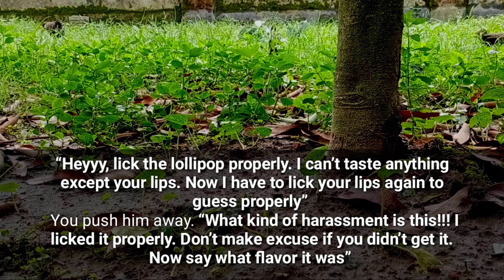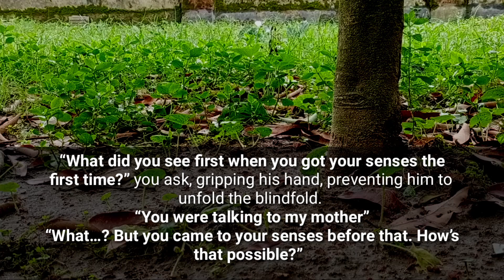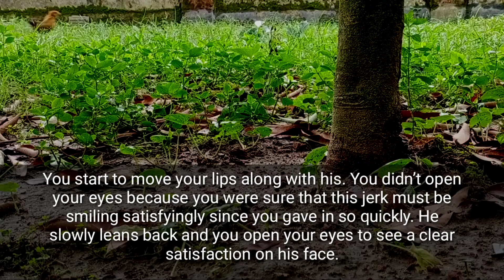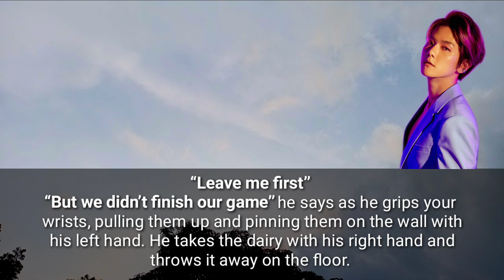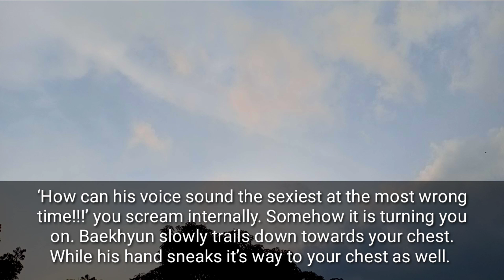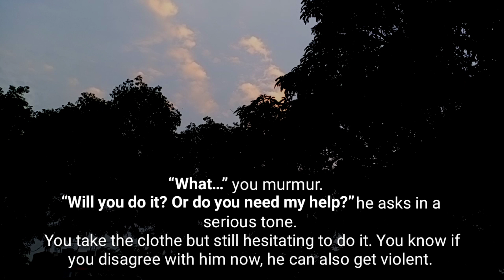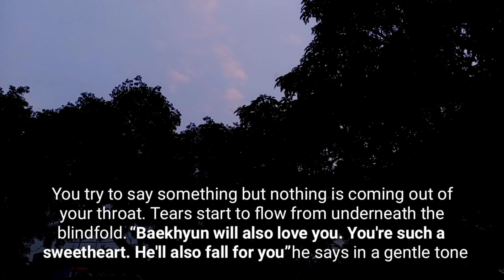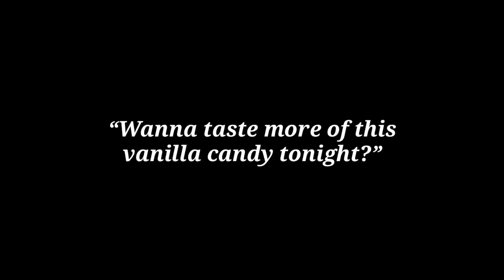Let me taste you all night || Obsession Ep 18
Okay I almost died editing this epsiode. Best of luck to you guys while watching it. Also use headphones cause there are some asmr used between the scenes.

Although you being here is enough encourage to us. Thanks a lot for watching~